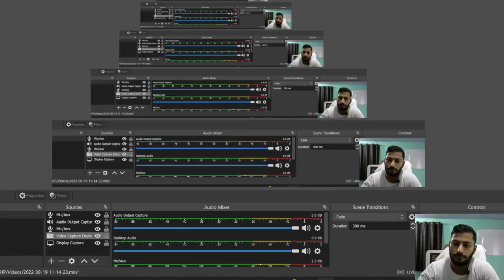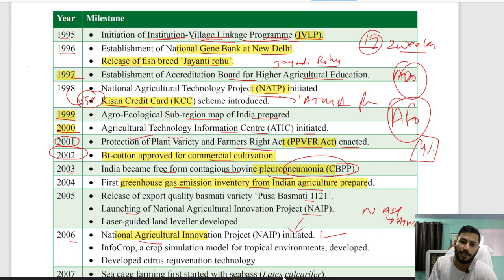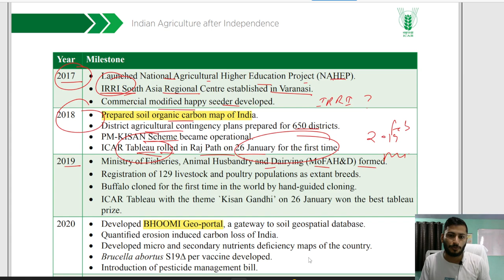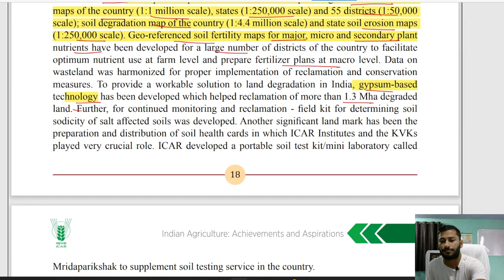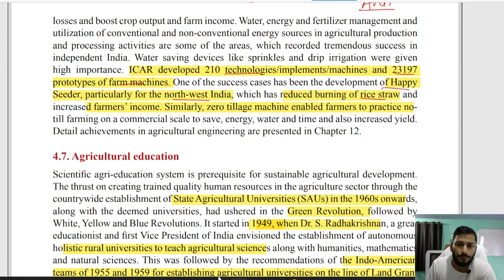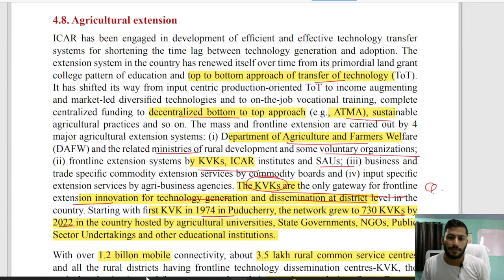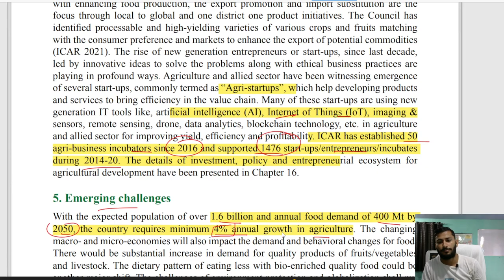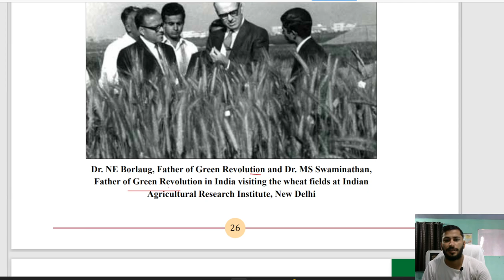Indian AGRICULTURE after INDEPENDENCE part-3